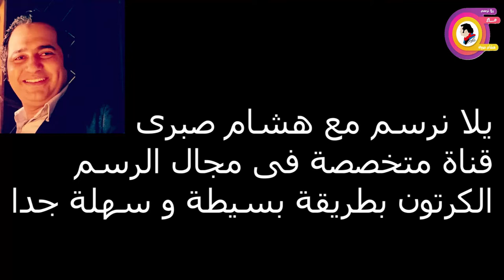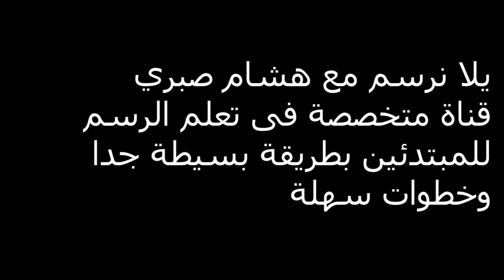اسكتش سريع ولد فارد ذراعة